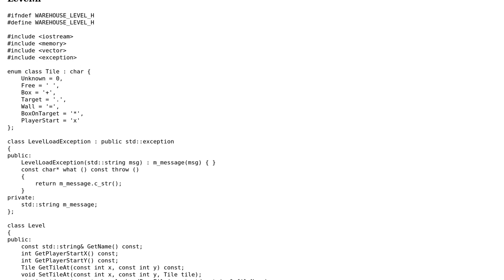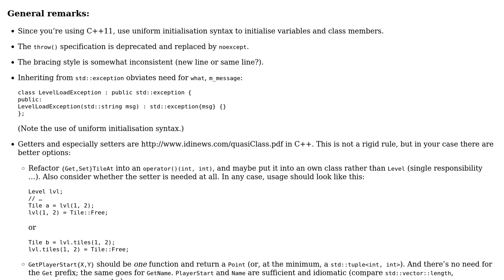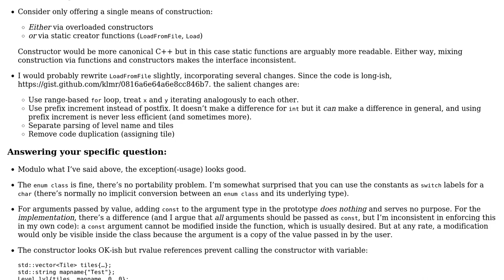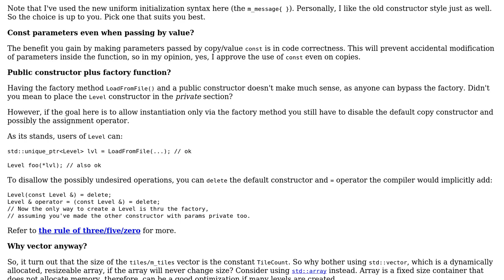Code Review: Is this a modern C++11 implementation of a Level class and static factory?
With thanks & praise to God, and with thanks to the many people who have made this project possible! | Content (except music & images) licensed under CC BY-SA | Music | Images & others | With thanks to user Michael Stum user Konrad Rudolph user glampert and the Stack Exchange Network Trademarks are property of their respective owners. You are responsible for your own actions.